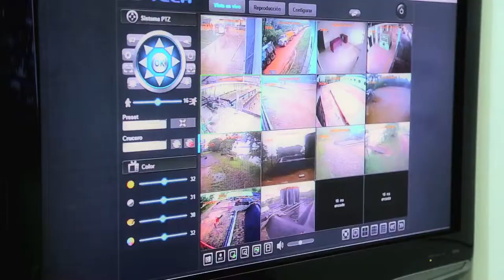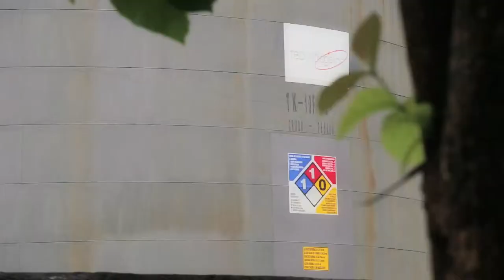TECHNOLOGISTICS VIDEO INSTITUCIONAL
Technologistics Cargo S.A.S provee a sus clientes soluciones completas en el servicio de transporte terrestre de hidrocarburos, de carga, y logística a nivel nacional, igualmente prestando el servicio de arme y desarme de equipos petroleros y montajes industriales.